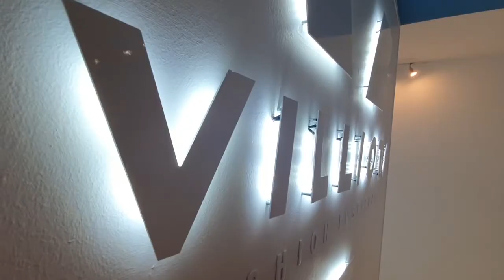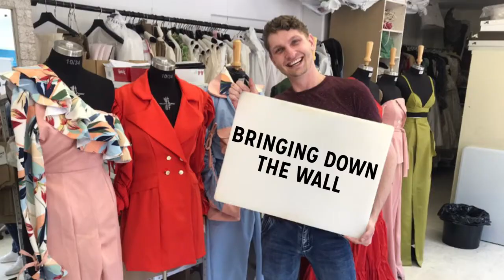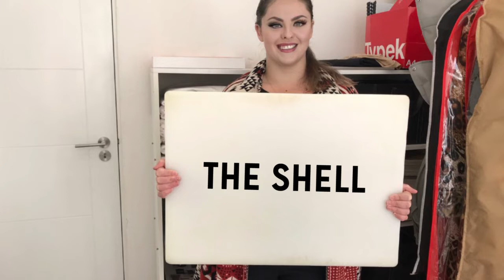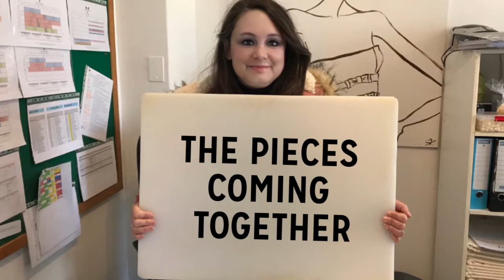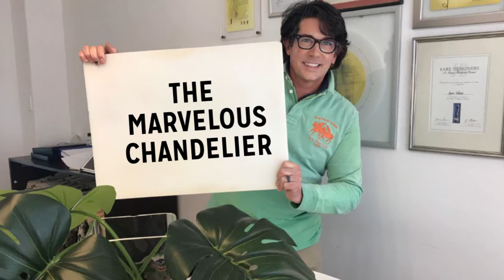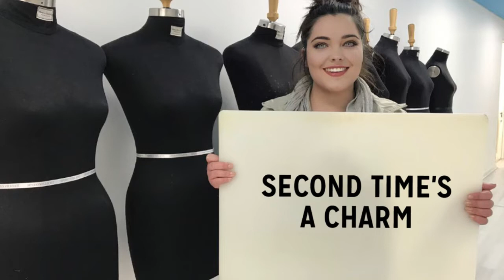Renovations - Ep. 10 Growing Fashion Villioti UNPICKED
Welcome to Growing Fashion Villioti Unpicked – Renovations

2020 has been a year of so much change, especially at Villioti Fashion Institute.

In this episode we show you the renovation of our NEW space on campus. From bashing down the walls to blowing up lights, this process was so much fun even though we stumbled across a few setbacks. Memories were made and the final outcome is nothing less than breath taking. Full viewing of the premises will be up in Episode 11.

Take a look at the Chateau Diaries YouTube Channel too. We are now listed in their credits. Thank you Stephanie and team:

New Episodes up every Friday.
Don't keep it to yourself, let us know what you want to see too.

You can do so by either becoming one of our Patreons or you can donate directly  with the following banking details for the Fashion Education Foundation which is based in Cape Town.

Fashion Education Foundation Banking details:
Fashion Education Foundation
Nedbank
Branch number: 123209
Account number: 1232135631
Swift code: NEDSZAJJ

Address: 16 Surcingle Avenue, Hout Bay, 7806, Western Cape, South Africa

Please use your name followed by "YouTube" as a reference for tracking purposes or if you would like to sponsor someone specifically you can use your name followed by "The persons name."

From all of us at Villioti